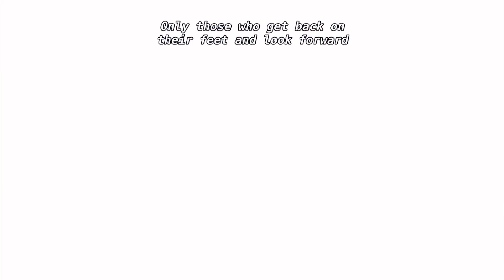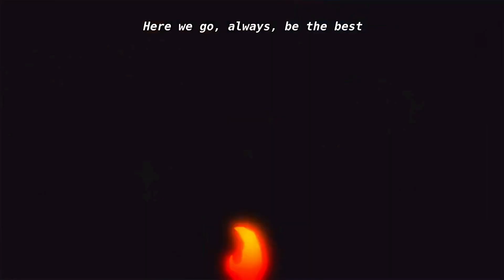Dressrosa Recap | One Piece